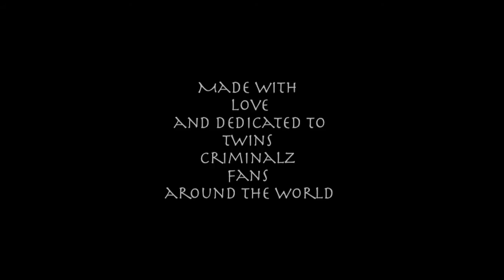SXS Interview with Larry Bourgeois | Les Twins | Criminalz Crew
On March 13th in Paris (FRA), Stefani is provided the exciting opportunity
to sit down with world renown dancer, model and actor:
Larry Bourgeois (Criminalz Crew, Paris).
Also known as Ca-blaze, he forms a dance-duo with his twin-brother Laurent (Lil' Beast). Together they go under the stage name of "Les Twins". In this interview Larry gives the viewer an exclusive insight into his world.

MUSIC
LET'S GO BY CHALICE SERRANO FT LEGEND DA BEATSLAYA

"This film could not have been realized without the concern and positivity of Clayton Ashcraft and Jacob Rosen. Thank you for your light C-bass.
To Marina Kolias & Jo Lewis, your loving support, the teamwork & resonance is really powerful. I'm grateful we crossed paths. Thank you for enabling this project.
Reginal, Laura & Deyvron, on this very day you showed me the example to Larry's words plus the fact you are the young, responsible voices of future Hip Hop. That inspires much hope, merci les gars.
To Vanessa vG & Glenn Sluisdom for giving this film and me so much more than was asked for. Mijn dank is groot, lieve mensen.
This goes out to the one and only Legend, Chalice and Shash'U! Thank you for your trust in me and providing the footage with fresh music. Your support and enthusiasm from the start was unreal to me!
Of course last but not least a huge shout out to Blaze for taking the time to do this interview, for sharing your smile & experiences!

Peace and Light everybody, I hope you enjoy"
- Stefani

Viewer sidenotes:
-This video contains the complete interview.